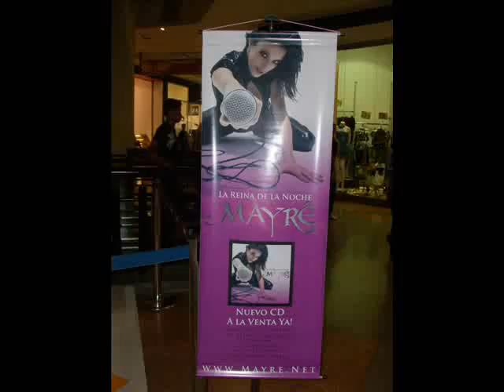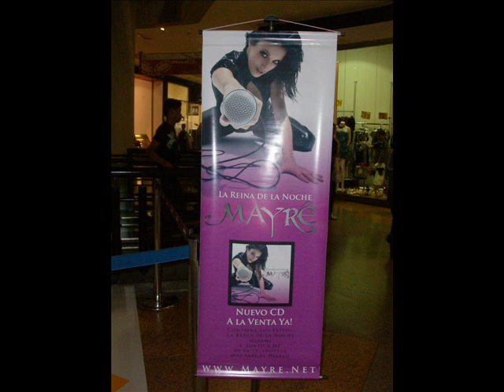Mayré Martínez promocionando Junto a Mí en Giga Blog Parte 2/3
Parte 2/3

El viernes 25 de junio de 2010 la cantante venezolana Mayré Martínez promociona su video "Junto a Mí", el 2º sencillo de "La Reina de la Noche" y tema central de la telenovela "Más Sabe el Diablo" en el programa Giga Blog (conducido pro Enrique Guart y Vanesa Carmona).

Acompañada de su club de fans, comenta los tras cámaras, el aniversario de su club y próximos planes.

Los productores del programa regalan Cd's autografiados, tickets y calcomanías.

Cortesía de © 88.1 FM Adulto Joven